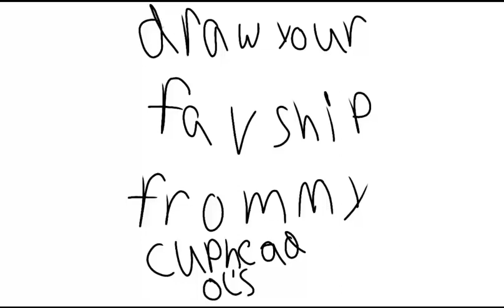Draw your favorite ship from my cuphead ocs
REEEEEEEEEEEEEEEEEEEEEEEEEEEEEEEEE -W-